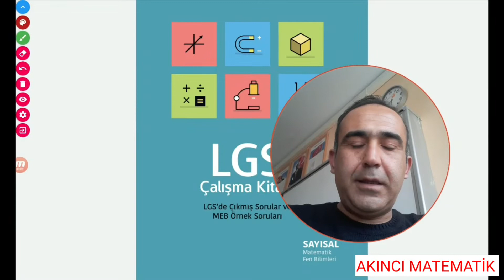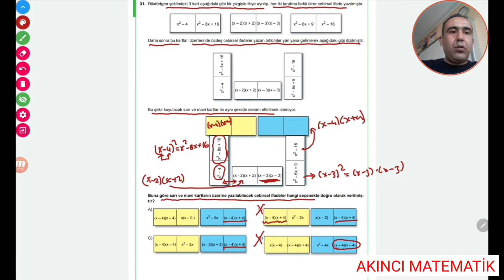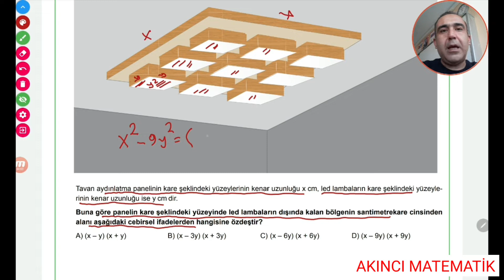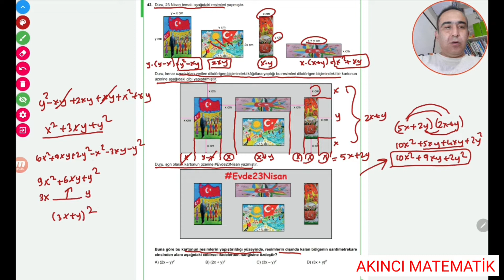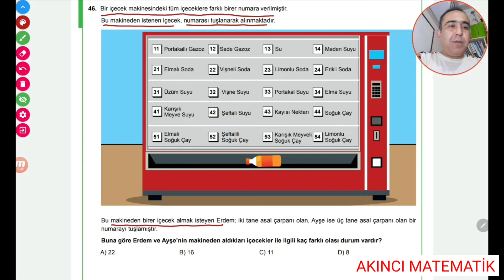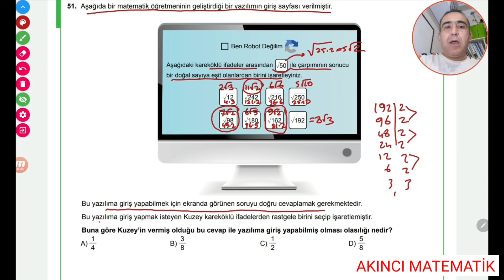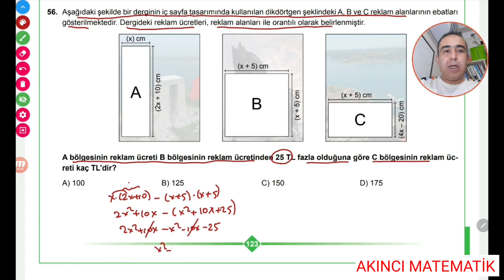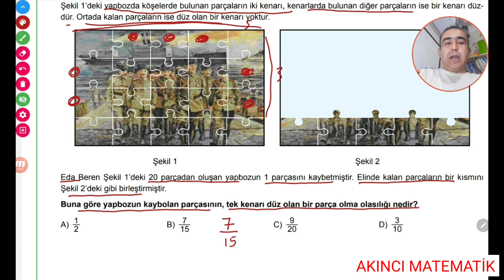LGS ÇALIŞMA KİTABI MATEMATİK 3.ÜNİTE (26-62 SORU) |8.SINIF MATEMATİK ÜNİTELENDİRİLMİŞ ÖRNEK SORULAR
harika çözümler.  MATEMATİK KAZANIM TESTLERİ